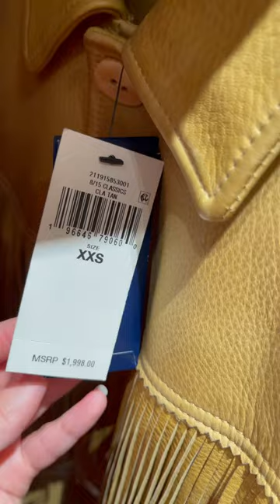RL💛Spring ralphlauren jacket spring mystyleyourstyle shoppingvlog youtubeshort ootd viral